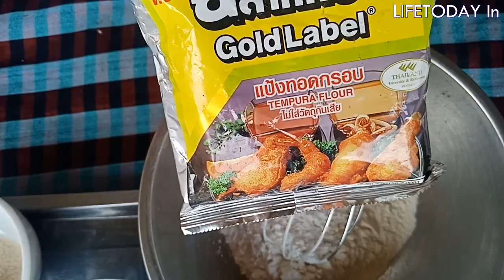deeply fried chicken wings | វិធីធ្វើស្លាបមាន់បំពងស្រួយឆ្ងាញ់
Our videos  are about food making, recipes, bakery and sauces. I'd like to share to the world about Khmer or Thai or other stuff about food or recipe we experienced or studied.​All these videos are organized in order to tell or explain how to do. They are like lessons to viewers. Thank you for spending your valuable time to watch these videos.